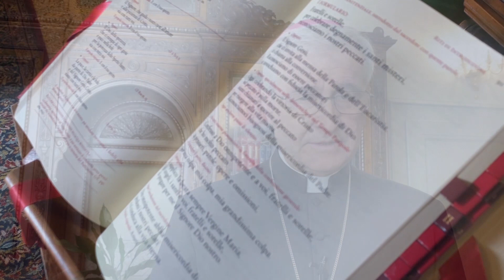26nov20 Tremolada. Le parole e i gesti dell'Avvento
Il vescovo Pierantonio rivolge ai bresciani un messaggio per vivere con intensità il tempo dell'attesa e suggerisce alcune parole e gesti che segneranno il cammino della comunità cristiana.